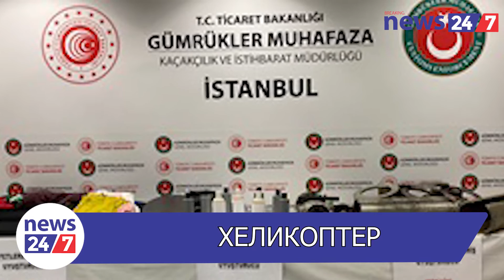Breaking News 24/7: НОВИНИТЕ В 90 СЕКУНДИ НА 18 ЮЛИ 2023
БНБ
Депутатите в Народното събрание преизбраха за нов 6-годишен мандат досегашния управител на БНБ Димитър Радев. гласуваха 155 народни представители от ГЕРБ-СДС, ПП - ДБ и ДПС. Против бяха 67 депутати от “Възраждане”,БСП и ИТН.
„Барселонагейт“
Прокурорът по "Барселонагейт" от Софийската градска прокуратура е допуснал тежки дисциплинарни нарушения в работата си по делото. Това установи проверката на Върховната касационна прокуратура, назначена от Борислав Сарафов. При проверката са установени значителни периоди от време, по 2-3 месеца, през които не са извършвани каквито и да било действия по разследването“.
Доходи
Повече от две трети от българите не могат да достигнат заплата за издръжка. Към май 2023 г. необходимата заплата за издръжката на един работещ човек е била 1807 лв., като над 1,728 млн. души са получавали доходи под тази сума, според данни, представени от КНСБ.
Васил Левски
Днес се навършват 186 години от рождението на Апостола на свободата Васил Левски. Тържественото отбелязване ще бъде тази вечер в Карлово. Ще присъства и президента Румен Радев.
Хеликоптер
Над 100 килограма наркотици са били изхвърлени в Турция от хеликоптер, идващ от България, съобщиха турските власти. От българското МВР потвърдиха, че са получили такъв сигнал от турските власти и проверяват случая.
Москва
Полицията в Москва е задържала мъж, който се е опитал да подпали мавзолея на Ленин. На мъжа е съставен протокол за "неподчинение на полицейски служител". Възможно е срещу него да бъде повдигнато обвинение в хулиганство.